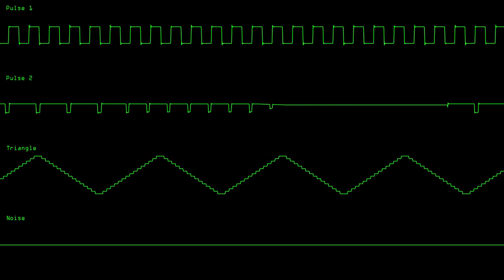Big Iron | 2A03 Cover | T5½ Round 5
Round 5 of 5 submission for Tourney 5½ in the Beepbox Discord.
The theme of this round is covers. I suggested Big Iron and it somehow made it as one of the options people could cover, unfortuantely I was the only one who picked it. Anyways, GO TEAM NOISE!!!

All submissions were played on Beepbox Radio, go check it out!

created in ultrabox, rendered in corrscope
2/20/24